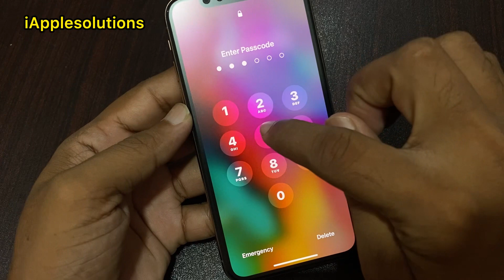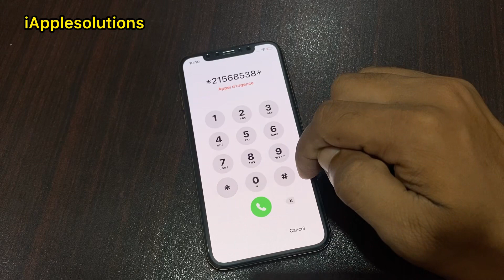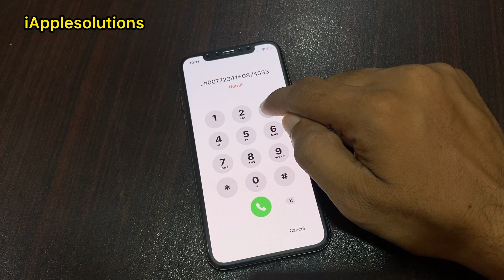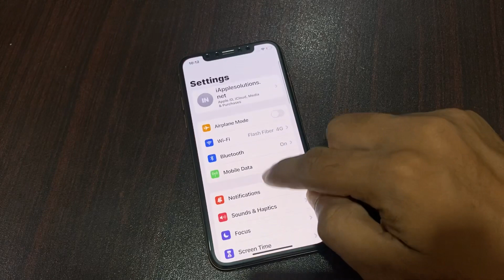Unlock iPhone Without Restore Without Passcode Without Data Loaing ! Unlock Forgot iPhone Passcode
Unlock Any iPhone without Password or iTunes with Tenorshare 4ukey )  It also can remove iPhone screen lock/Apple ID / MDM screen Time / Factory Reset iPhone without Apple ID passcode .

How To Erase Unavailable/Disable/Security-Lockout iPhone iPad iF Forgot Apple iD Password No Pc 2024

How To Unlock iPhone Passcode Without Data Losing ! Unlock Forgot iPhone Passcode ! Recover Passcode

How To Recover 4/6 Digit iPhone 11/12/13/14 Series Forgot Screen Passcode Without Data Losing Or Pc

How To Unlock iPhone Without Touch iD & Passcode No Data Losing ! Unlock All Forgot iPhone Passcode

Rhe Easiest Way To Unlock an iPhone Without A Passcode
Unlock Your iPhome Without A Passcode
Unlock Your iPhone Without A Passcode What You Need To Know
Unlock Your iPhone Without A Passcode A Comprehensive Guide